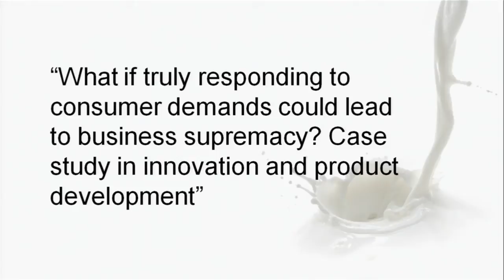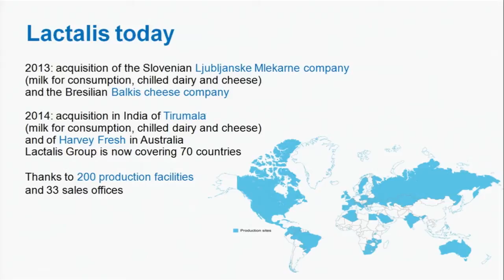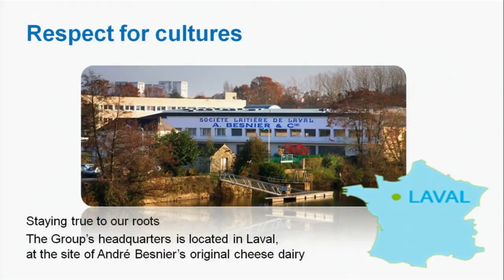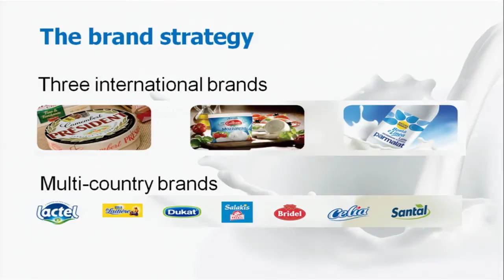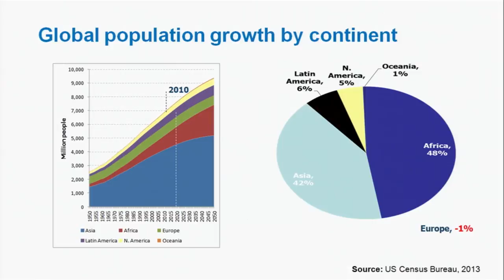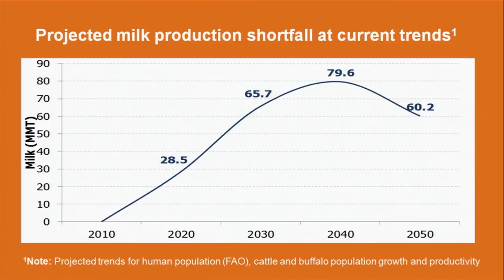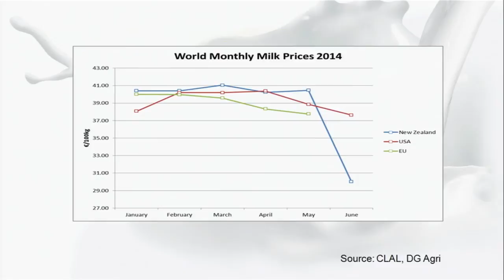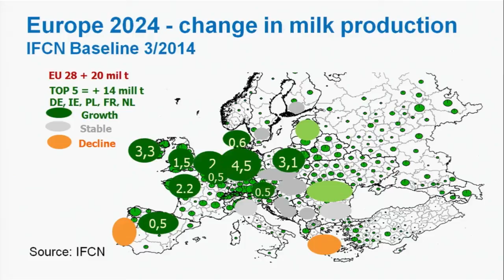Lactalis - Case Study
Michel Nalet, Director of Communication, Groupe Lactalis
What if truly responding to consumer demands could lead to business supremacy? A case study involving innovation & product development.